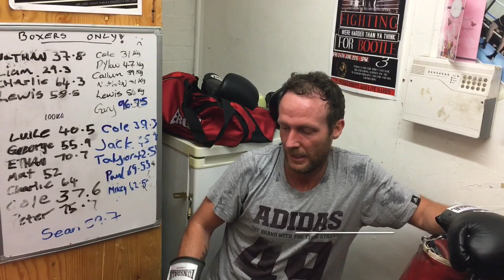12 Rounds with John Myers